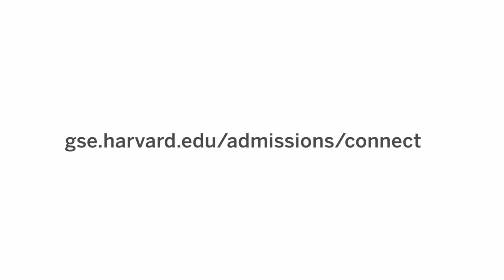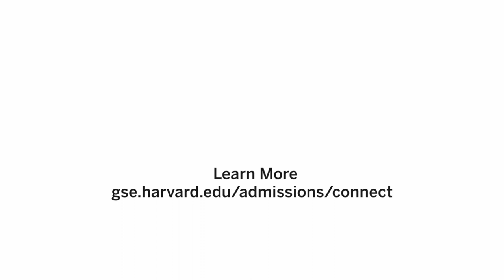Education Policy and Analysis (EPA)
Education Policy and Analysis
Our Education Policy and Analysis (EPA) Program will prepare you to lead and engage in education policy development, analysis, and change in a variety of organizations and settings. You also will learn how to scale effective education practices and understand how to leverage policy in order to expand their reach. In addition to providing a shared set of knowledge, skills, and professional competencies, EPA allows you to focus on specific contexts and interests, preparing you for roles in policy development, research, analysis, and organizational leadership in the United States, as well as in developing countries around the world.